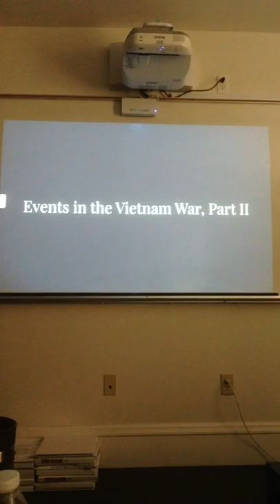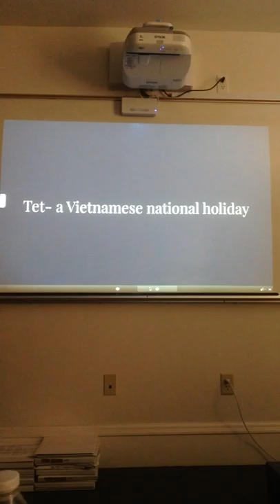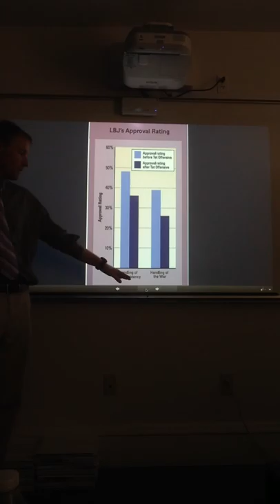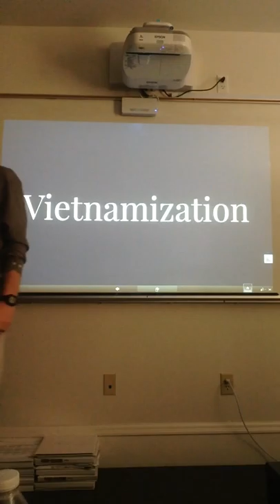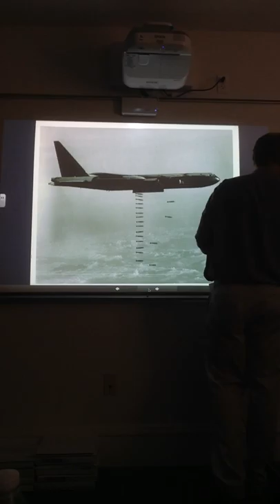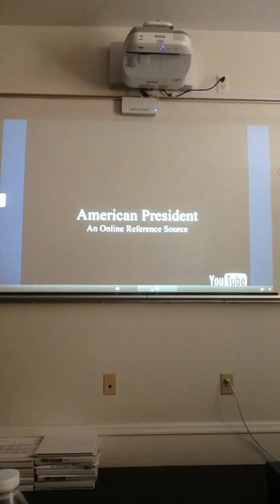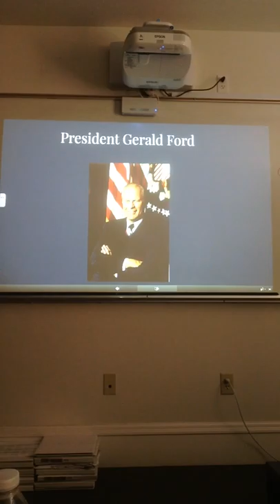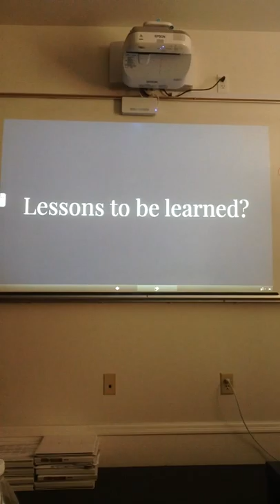Lecture- Events in the Vietnam War, Part 2